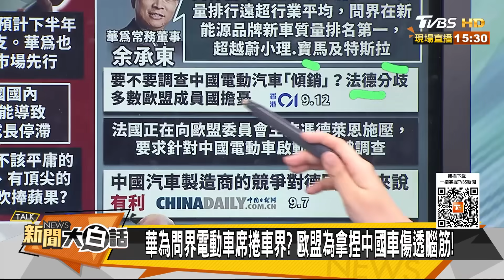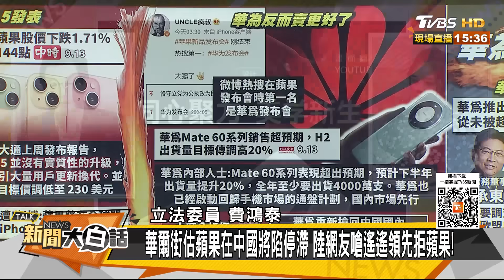孟晚舟笑了蘋果iPhone綠了 任正非嘆拜登以為華為垮了 新聞大白話@tvbstalk 20230913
主持人：翟翾
本集來賓：費鴻泰、介文汲、黃征輝